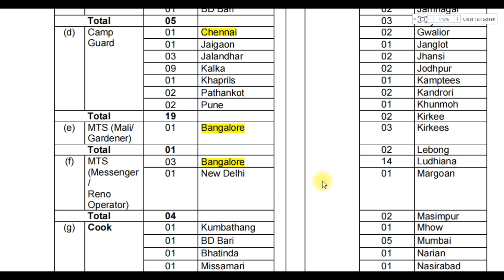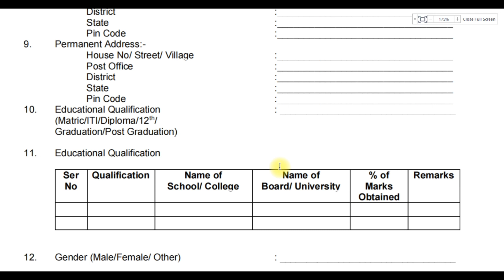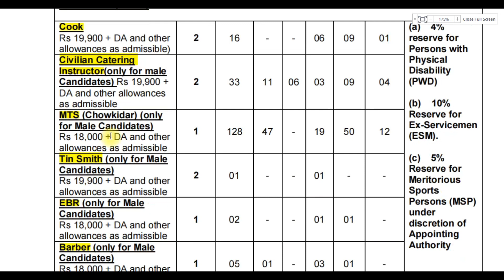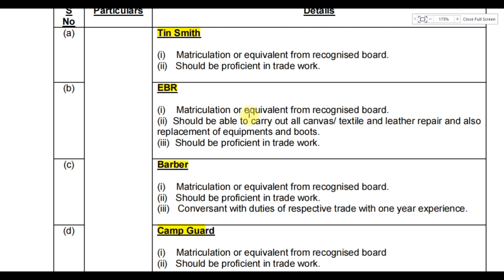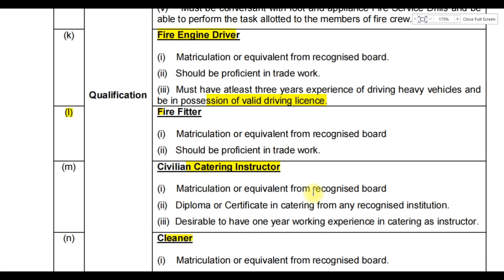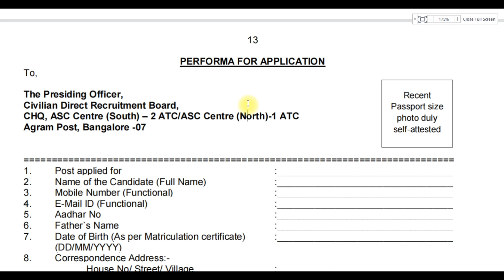பொது துறையில் தமிழகத்தில் மட்டுமே வேலை | tamilnadu government jobs 2022📮job vacancy 2022 🪖 tn jobs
TN govt jobs | Tamilnadu government jobs 2022 | Job vacancy 2022 | TN govt jobs 2022 in tamil | Government jobs 2022 in tamil | Tamilnadu govt jobs 2022 in tamil | Government jobs 2022

💛 Government jobs 2022 is an tn government jobs notification latest updates provided. Government jobs 2022 in tamilnadu is a dream for many aspirants. Arasuvelai 2022 is to make the students dream (getting Government jobs) achieve we are providing all government jobs 2022 Tamil notifications. Job vacancy 2022 has an huge vacancy. So immediately after the government releases the official latest govt jobs 2022 we upload videos. Government jobs 2022 Tamil is dream for getting arasuvelai 2022 we are uploading new government jobs without exam recruitment. People generally think that all government jobs 2022 in tamilnadu and permanent government job and latest government jobs 2022 can be fulfill recruitment only based on exam. Govt job vacancy 2022 TN velaivaippu news in Tamil it is not true many today government job vacancy in tamilnadu fulfill their job vacancy only based on interview without any exam. Even in some job vacancy 2022 there is not even an interview will be conducted for freshers jobs 2022 selection of candidates. latest government jobs 2022 are recruiting Only based on the mark they got in 10th select students for tamilnadu government jobs 2022. Govt jobs 2022 mostly taken freshers for their recruitment. So final year students 2022 passed out students are today government job vacancy in tamilnadu also eligible to apply for the TN govt jobs 2022 in Tamil and central government recruitment. Freshers government jobs tamilnadu government jobs 2022 | TN govt jobs 2022 government jobs 2022 government jobs 2022 Tamil government jobs 2022 in tamilnadu govt job vacancy 2022 recruitment based not only on interview process but also through merit list by mark based recruitment. TN govt jobs 2022 recruitment also based on the experience. Government jobs 2022 Tamil and the Tamilnadu govt jobs 2022 in Tamil if u are experience based on the experience certificate from private company u can directly join the government jobs 2022 in Tamilnadu recruitment without any exam and get high salary. TN govt jobs 2022 in Tamil we are teaching u TN velaivaippu news 2022 in Tamil step by step procedure how to app Government jobs 2022 Tamil is mainly focused by many aspirants but you are the best of it. Tamilnadu government jobs 2022 is clearly explained in our channel. So don't worry about government jobs 2022 step by procedure for applying for government jobs 2022 in tamilnadu all details.